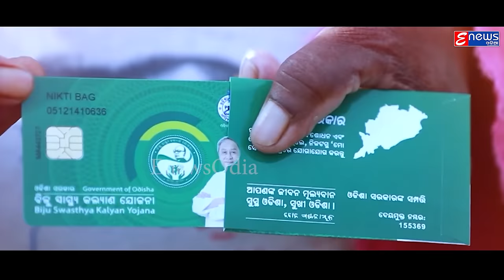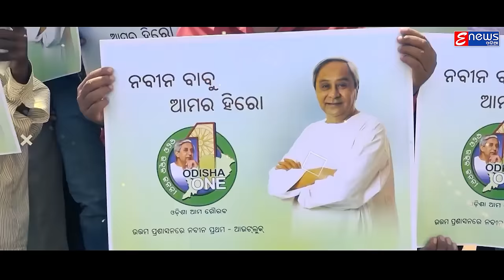Sankha Bajiba Ghare Ghare Naveen Babu Aau Thare | Satyajeet Pradhan | Songs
Sankha Bajiba Ghare Ghare Naveen Babu Aau Thare | Satyajeet Pradhan | Songs | Musics

Song : Sankha Bajiba Ghare Ghare Naveen Babu Aau Thare
Singer : Satyajeet Pradhan
Music Director : Biraja Prasad
Lyrics : Pramod Parida
Arrangement : Jaga JD
Drums : Babu Da
DOP : Dipak (EnewsOdia)
Recording & Mixing : Crunchy Studio.bbsr
Music Label:  Crunchy Entertainment
All Copyrights Reserved By : Crunchy Entertainment Pvt.Ltd

                                                !!* ANTI-PIRACY WARNING *!!